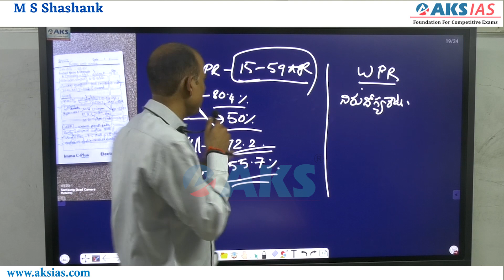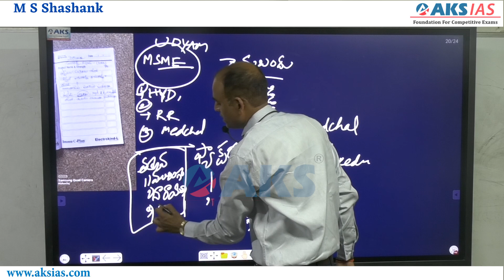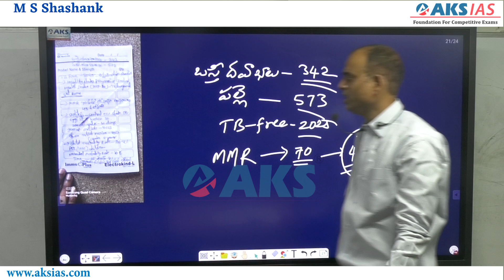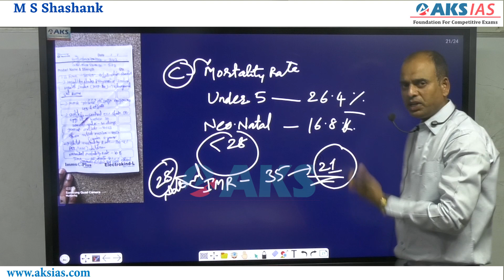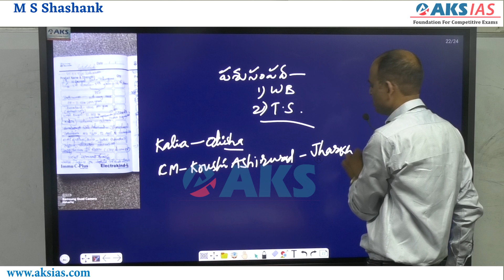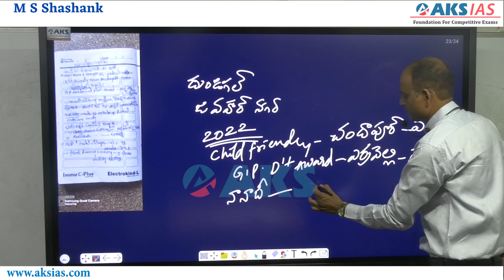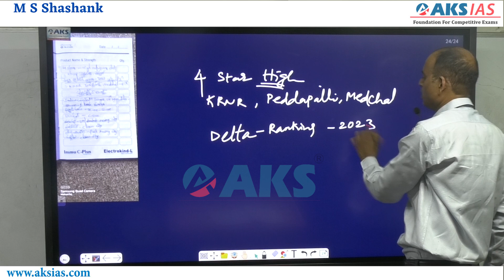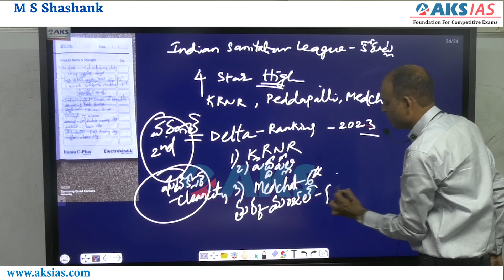Quick Revision TSPSC Group 1 Prelims Part 3|AKS IAS